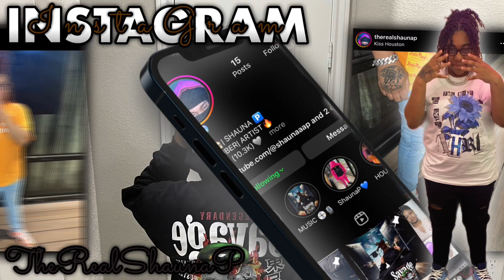I MET BEYONCÉ 🐝🥹(*CHICAGO* RENAISSANCE TOUR🤩)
I wanna thank y’all for tuning into my ENTERTAINMENT & REACTIONS YouTube channel, ITS ONLY UP FROM HERE GANG 🤟🏽 more bangers & reactions otw.

Disrespecting my best friends mom

Shauna P cries **REACTING** to